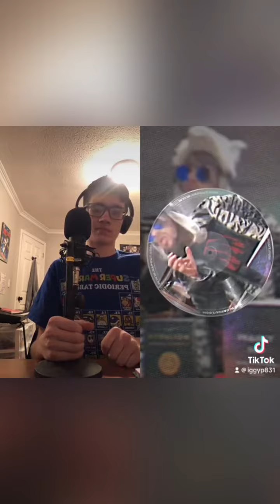Cartoon Bondurant-Back Door Becky Extended Remix ft. G-Hood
Shoutout to Cartoon Bondurant!!!

(Credit: Back Door Becky-Cartoon Bondurant)